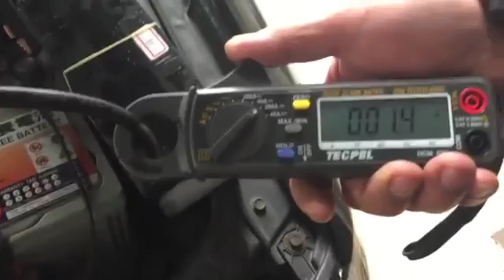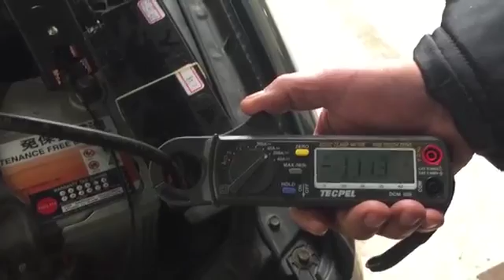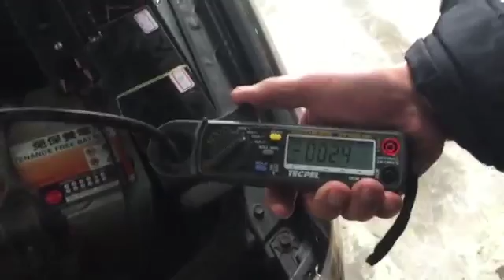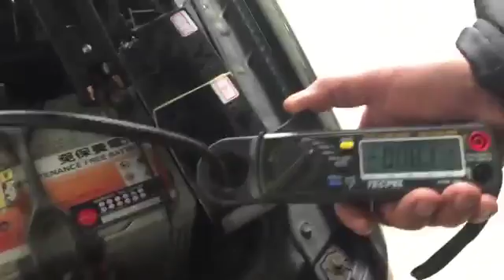-21度超低溫測試